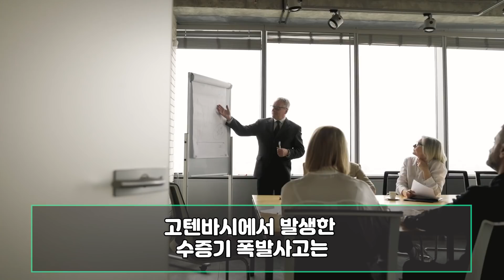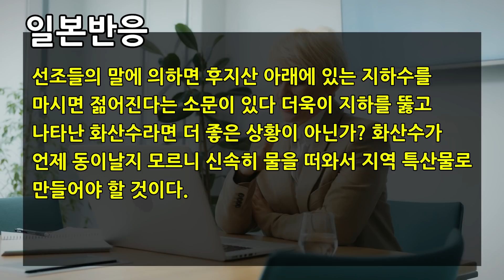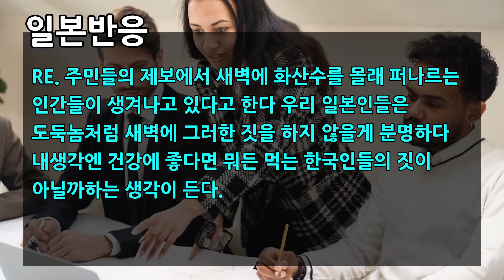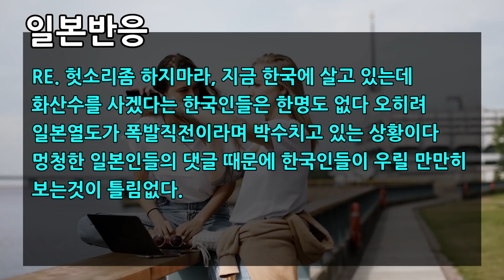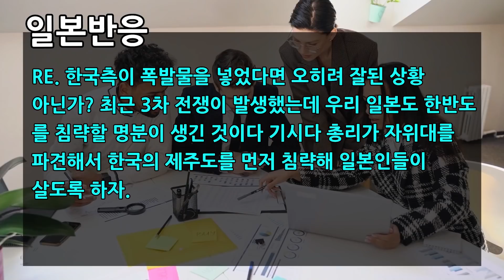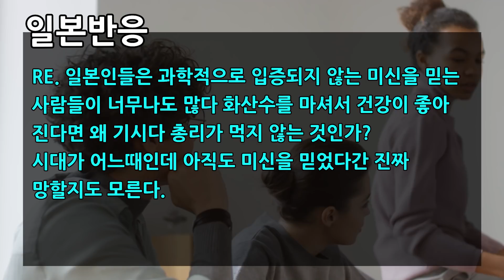안녕하세요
현재 일본 후지산에서 화산수가 폭발해
마을 주민들이 환산수로 화상을 입으며
난리난 일본상황 반응입니다